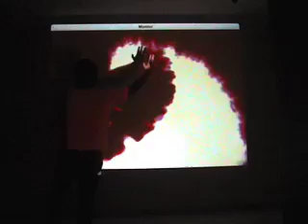Emosive aura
What started as a virtual art project was later mutated to a highly dynamic, technologically advanced new media interactive art